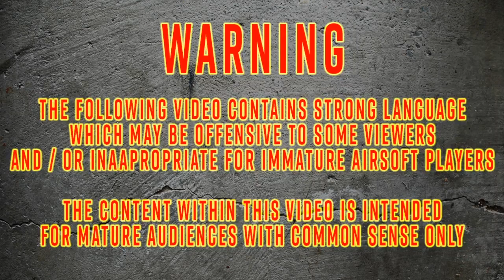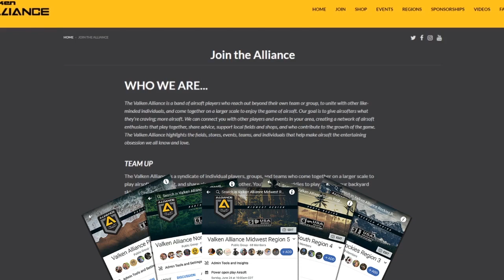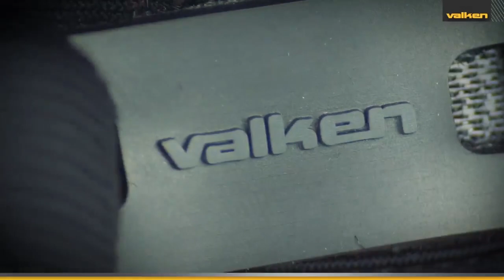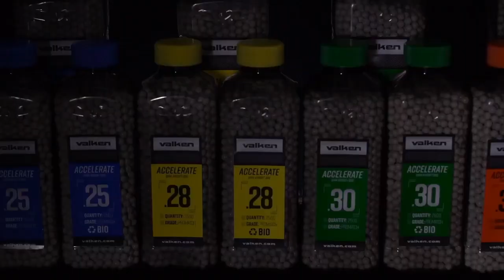Valken Debrief Airsoft Live Show #100 - Lion Claws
We celebrate our 100th episode with John Lu from Operation Lion Claws Military Simulation Series (OLCMSS), aka Lion Claws. We talk about his published book and how he started producing airsoft events. This show is also special because we are broadcasting from Evike Outpost new location in Ontario, California!

The Valken Debrief is an airsoft livecast with our co-hosts the Kaiju and Peltast, which can be seen on our Valken Airsoft Facebook page every Thursday evening at 8pm Eastern / 7pm Central.

Follow the link to listen to the podcast version on Soundcloud